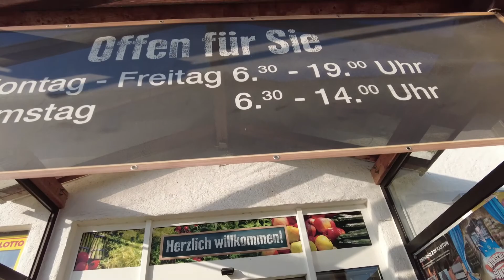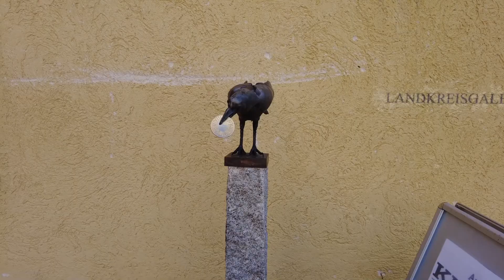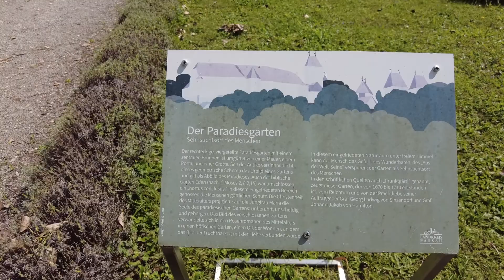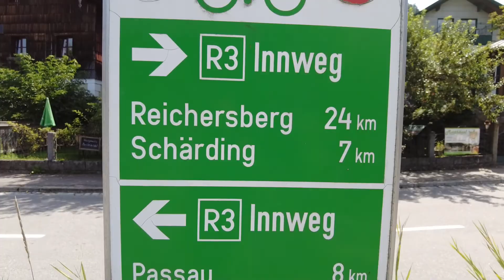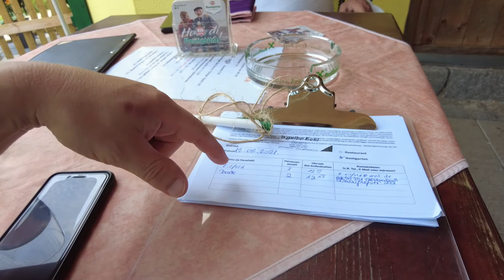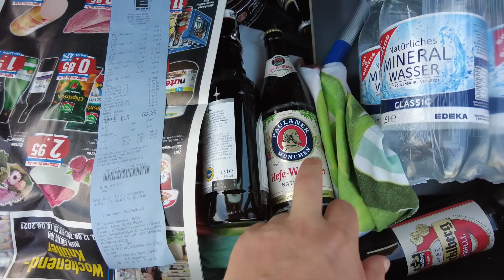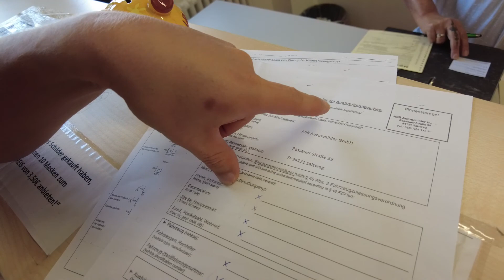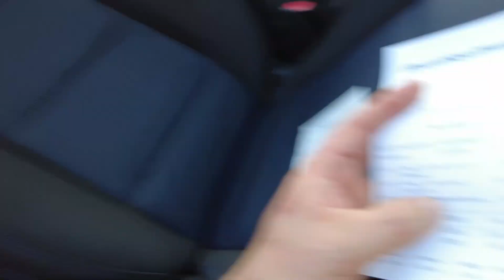ГЕРМАНИЯ СЕГОДНЯ! Идеальная чистота и порядок? Да или нет? Поездка в Германию за машиной. Часть 2.